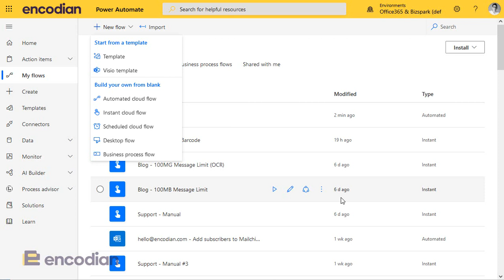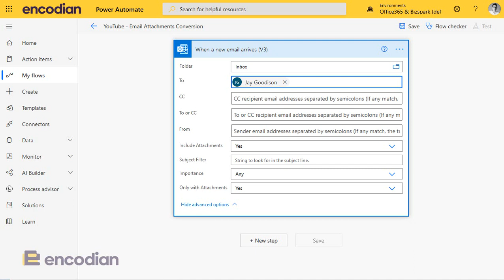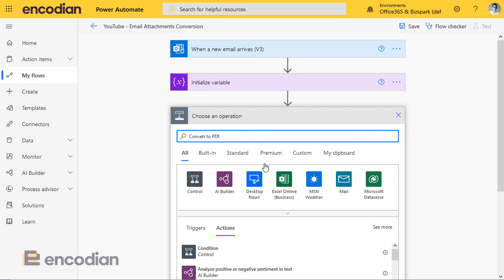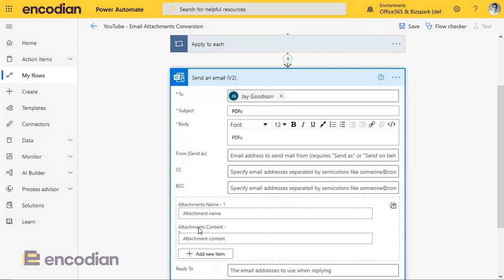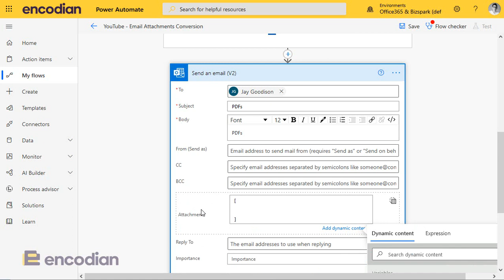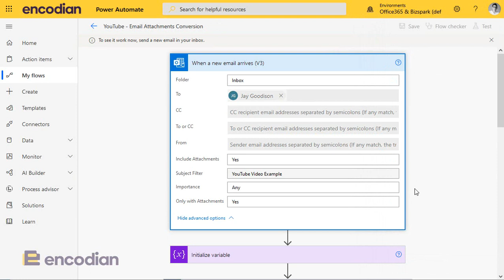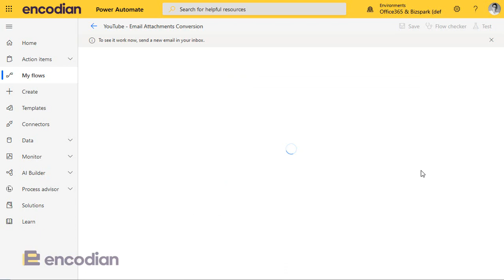Convert email attachments to PDF then attach to a new email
This short demonstration video shows how to convert each attachment on a new email to PDF, before re-attaching and sending in a new email